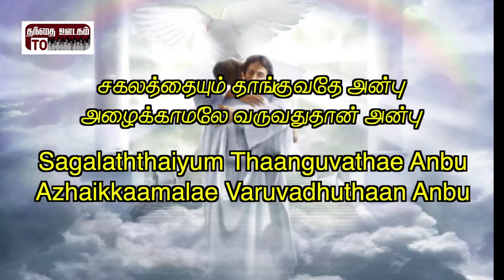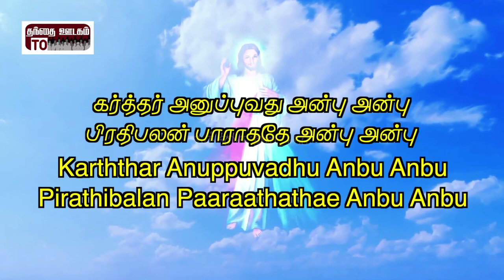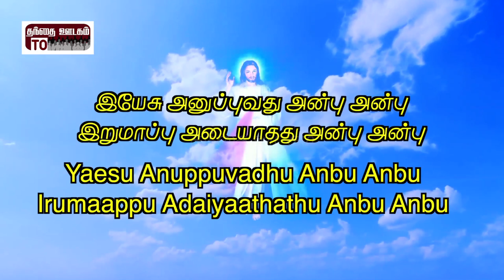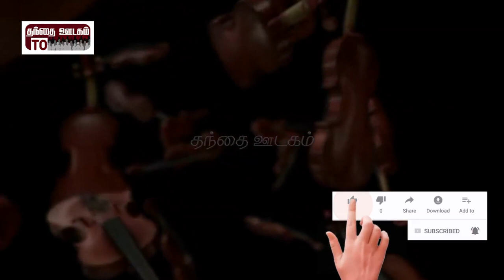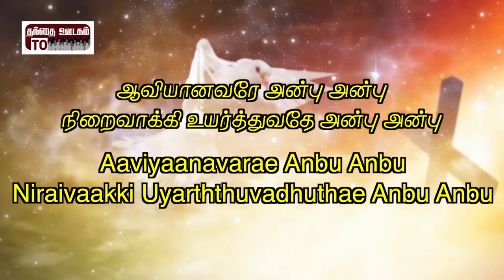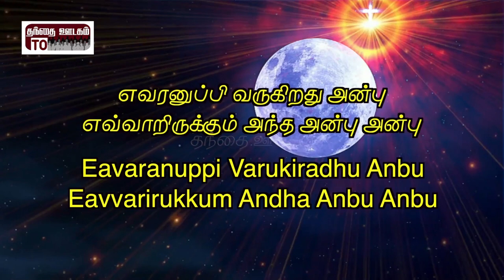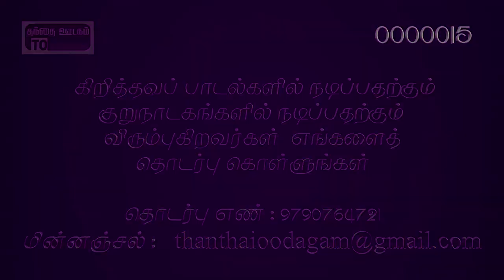Ungalukku samaathanam | Engirundhu Varukiradhu | Visavanoor vae.Thalapathi | Gurunath | Krishna raj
Song : Eangirundhu Varukiradhu Anbu

Lyric : Visavanoor vae.Thalapathi

Singer : Krishna raj